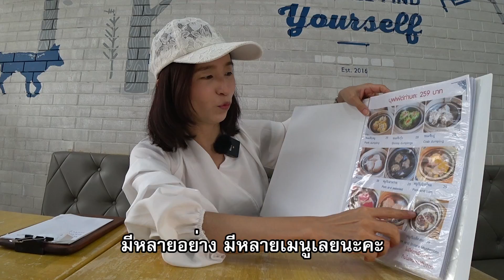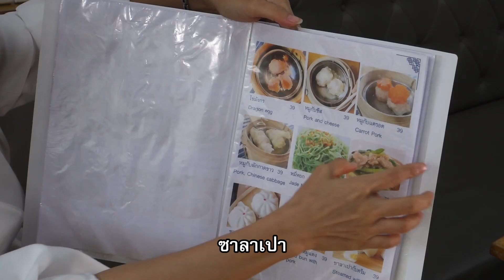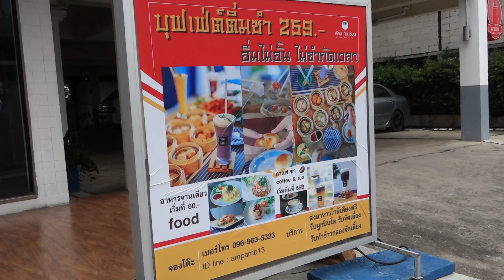บุฟเฟ่ต์ติ่มซำ 259 บาท ไม่จำกัดเวลา​ (มีข้อความใต้คลิปจ้า)​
🍢🍜 บุฟเฟ่ต์ติ่มซำ​ 259 บาท​ รสชาติอาหารปกติทั่วๆ​ ไป​ค่ะ​ ไม่ได้อร่อย​มาก​ มีดีที่ไม่จำกัดเวลาและร้านสวย​ ขนมจีบปู​ ขนมจีบกุ้ง​ ขนมจีบหมู​ กินแล้วแยกไม่ออกคล้ายๆ​ กัน​ค่ะ​ น้ำและซาลาเปาลาวาไม่รวมในบุฟเฟ่ต์​นะคะ

ร่วมแชร์รูปอาหารและแนะนำร้านอร่อยลงในกลุ่ม "ชอบกินจัง" กันได้นะคะ 😊😊

🎯 ร้านส้อมกับช้อน ติ่มซำ-อาหารไทย
⏰ 08:00 - 20:00 น. ปิดวันจันทร์

🎯 เลขที่ 10 ซอยบางนา-ตราด 4 แขวงบางนา เขตบางนา กรุงเทพมหานคร 10260